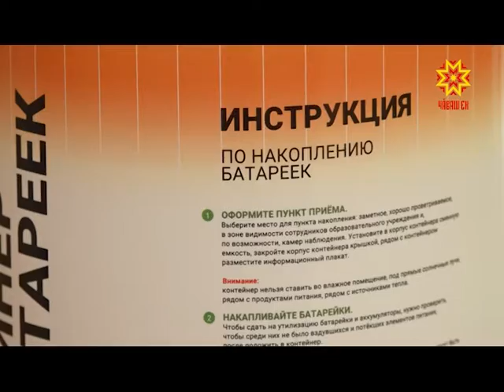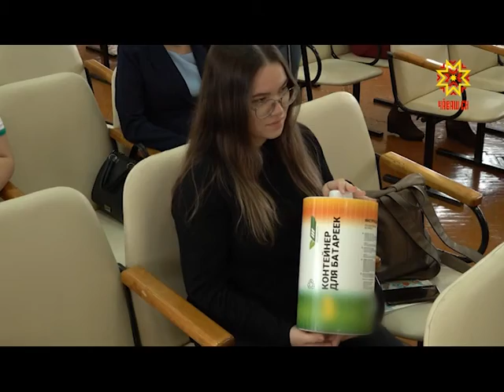Çутçанталăка сыхламалла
Ку вĕренӳ çулĕнче çĕршыври шкулсенче «Экозабота» проект ĕçлеме пуçланă. Хальлĕхе вăл Раççейри 20-е яхăн тăрăхра сăнав мелĕпе иртет. Халĕ унта Чăваш Ен те хутшăнать.